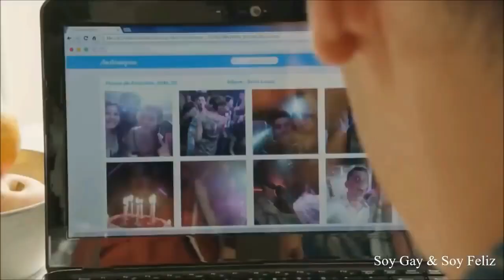soy gay y soy feliz secreto de amor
Soy gay y soy feliz y no hago daño a  nadie pq  respeto a los demas y me amo a  mi mismo en este mundo cruel. El ser gay no significa escandalizar ni parecernos gente de carnaval ni de libertinaje, el ser gay es el respeto mutuo con los demas y ser aceptado como tal ante la sociedad, luchemos por un mundo mejor.